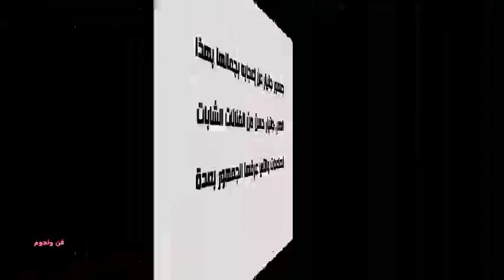هذه الطفلة أصبحت نجمة شهيرة وجميلة خمنوا من هي من نجمات المسلسل الشهير باب الحارة